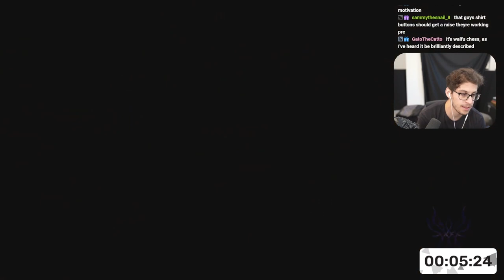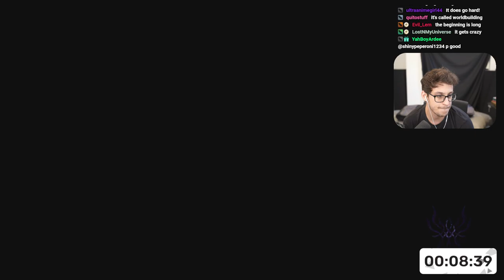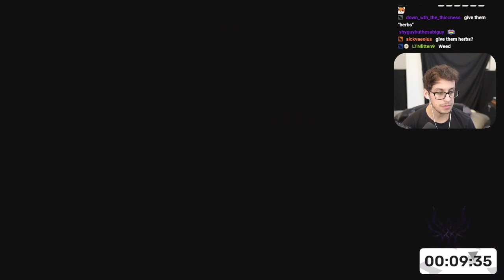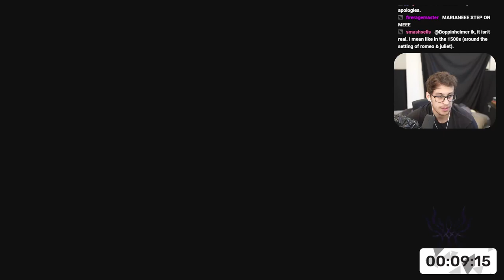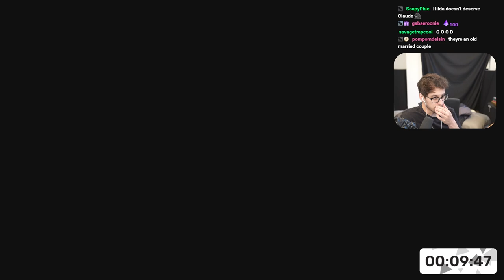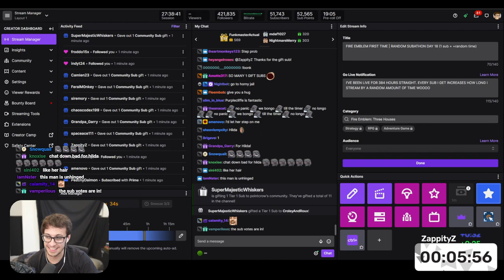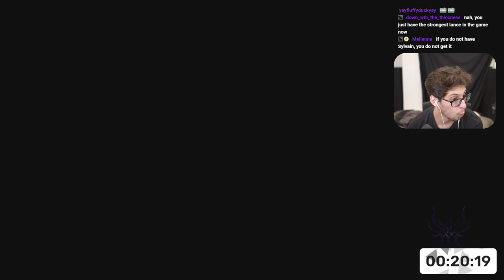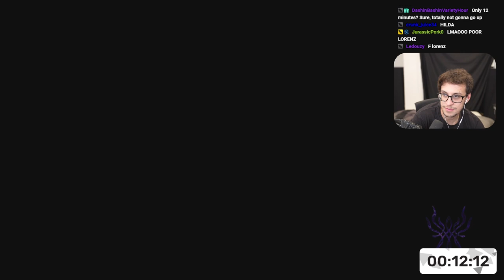Fire Emblem: Three Houses is darker than I thought